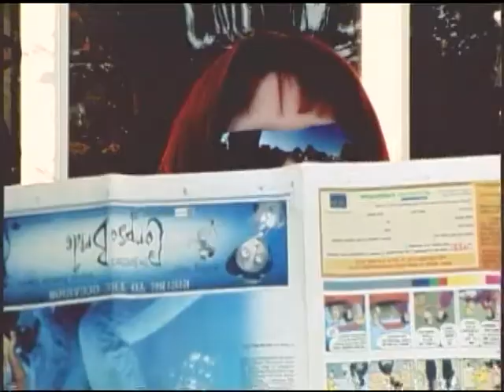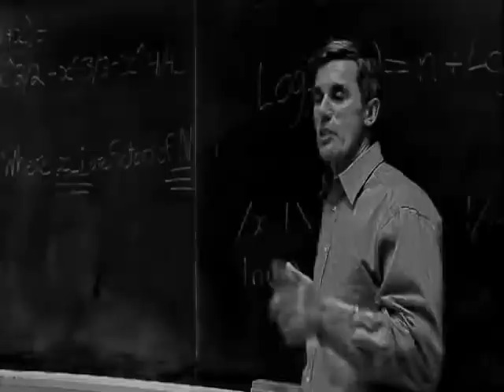Eleonora Dimakos Acting Video Montage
A collection of clips set to music, featuring Eleonora Dimakos as the Lead or Supporting Actress in various Short and Independent Films.